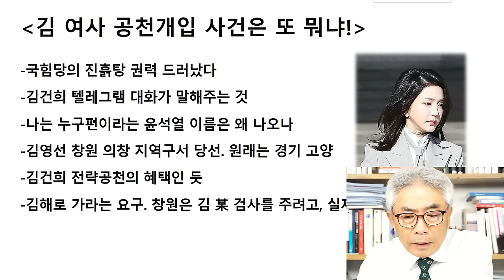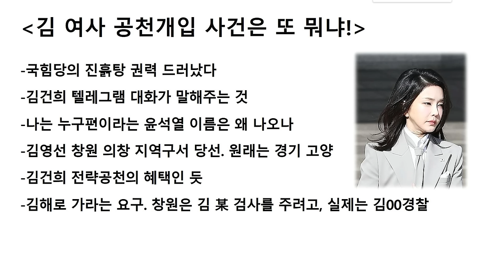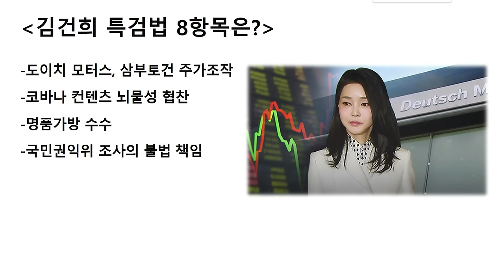국힘 공천은 어느 진흙탕을 헤매나? / 라이브컷